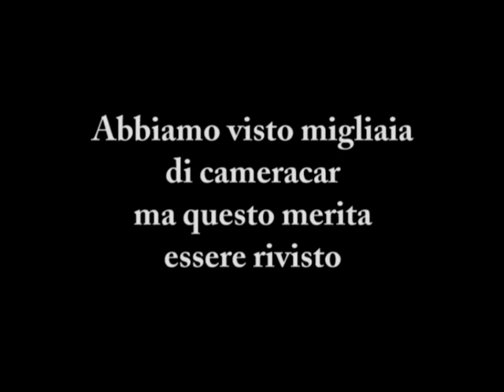Il più bel cameracar di sempre: Gasperetti-Ferrari 1' ass. al Rally Sprint dell'Ossola 2007.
Fra le migliaia di cameracar dell'Archivio Pro-Bike Videoproduzioni uno dei "pezzi" più belli, quello della vittoria del forte equipaggio della Montagna Pistoiese con la Clio Gr A al Rally Sprint dell'Ossola 2007. Impressionante la parte finale.